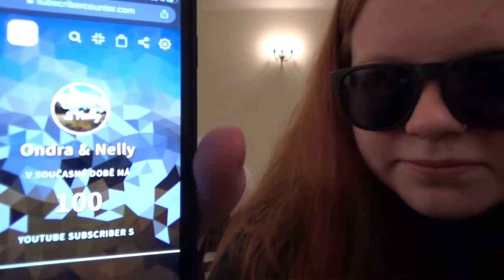DĚKUJEME!! | Ondra & Nelly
Dnes je to velmi speciální video. Jako děkovné zde máte i toto video :). (Ve videu je v 0:50 chyba, pro opravený text si zapněte titulky :D Děkujeme :))